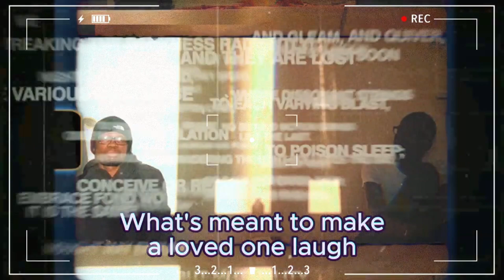My Video Projects